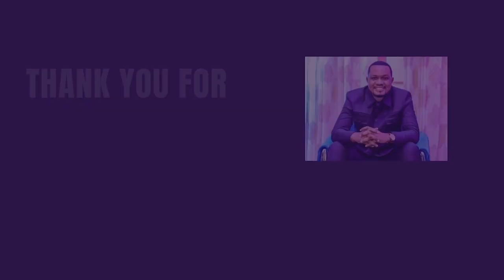PROPHESIED AND BROKE THE CHAINS OF POVERTY | PROPHETE JOEL LUTUKA